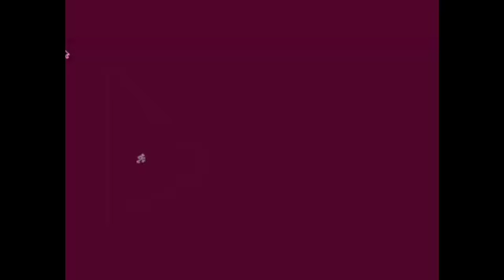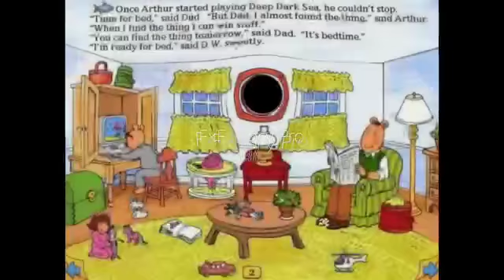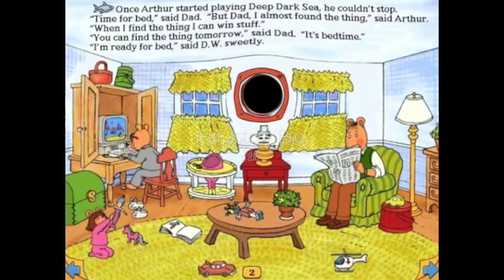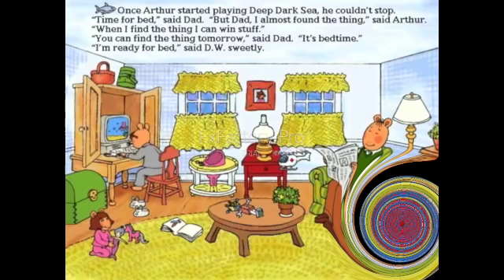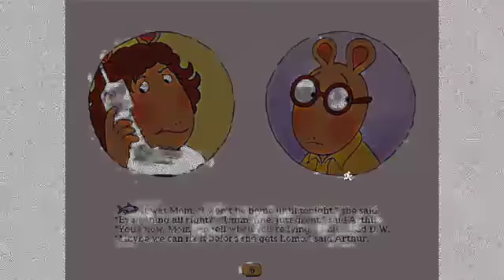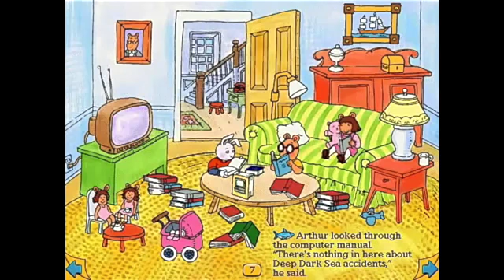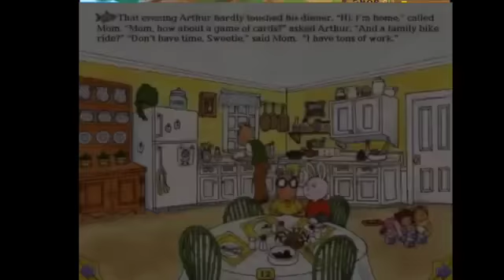YTP - ARTHURCX PT.1